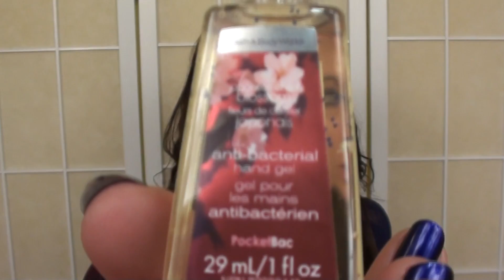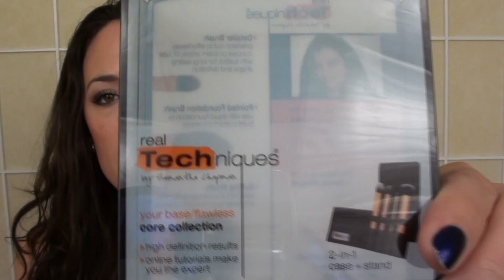Haul (Sephora, Bath and Body Works, etc.)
Voici mes derniers achats!

Liste des produits présentés :
Clarisonic Mia
Chandelles gros format White Barn (Renouveau champêtre et Lilas en fleur)
Gel pour les mains antibactérien (Fleurs de cerisier japonais, Berry Sangria et Nectar Tropical)
Pinceaux Real Techniques (Core Collection et Expert Face Brush)
Balance n Brighten de Laura Geller (Fair)
Blush n Brighten de Laura Geller (Sunswept)

Vous pouvez maintenant trouver les pinceaux Real Techniques chez Wal-Mart!!

Petit vox pop :
Quel est le meilleur nettoyant à utiliser avec le Clarisonic (pour peaux normales à sèches / sensible)?

* Tous les produits présentés ont été achetés avec mon propre argent durement gagné. J'ai toujours été honnête avec vous et je le serai toujours. Je mets de l'avant uniquement les produits qui m'intéressent du fond du coeur, peu importe leur provenance.